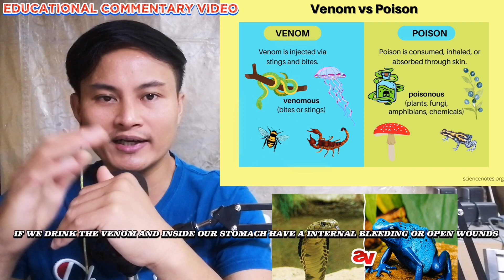EDUCATIONAL COMMENTARY VIDEO : nakaka-lason ba ang king cobra?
POISON VERSUS VENOM
WHAT IS THE DIFFERENCE OF POISON AND VENOM?

✅EDUCATIONAL COMMENTARY VIDEO ✅NAKAKALASON BA ANG KING COBRA? ☣️WATCH FOR DETAILS!☣️